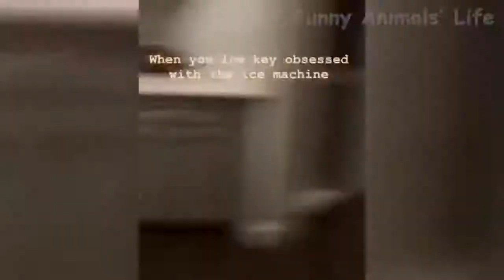funniest act of pets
watch the most funniest act of pets and so get relief from stress. enjoy the every most cute and funny act of pets.